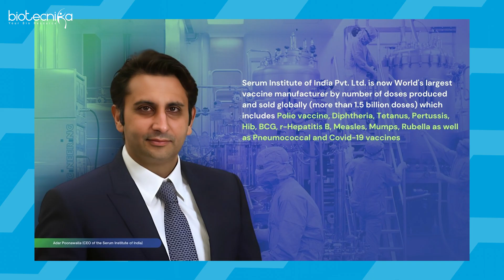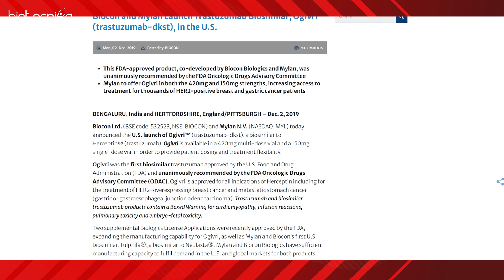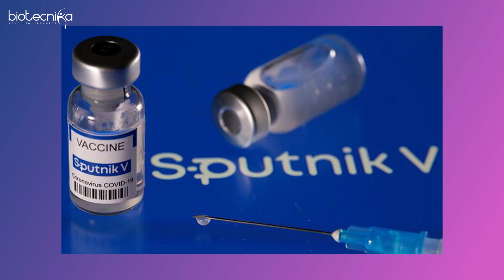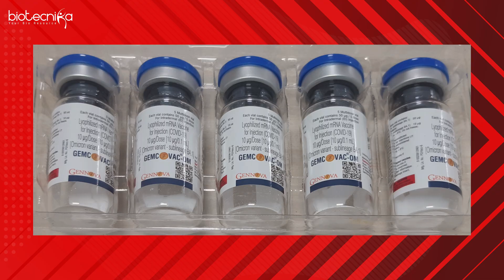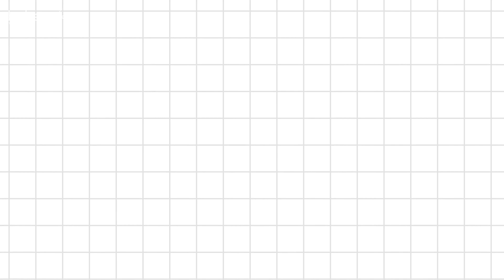Is India really leading in the Biotech world ? Top 10 Companies Making Waves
in this video, we ask: Is India really leading the charge in the biotech world? From cutting-edge breakthroughs to revolutionary innovations, India is rapidly emerging as a biotech powerhouse. Get ready to discover the game-changing companies shaping the future of healthcare, agriculture, and beyond!

IndiaBiotech